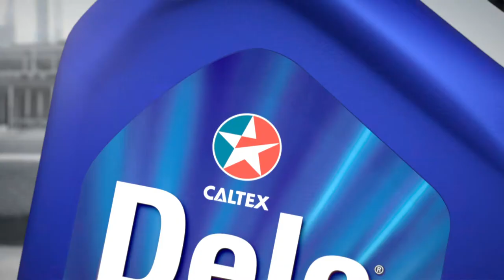Delo Digital Short HWY AP